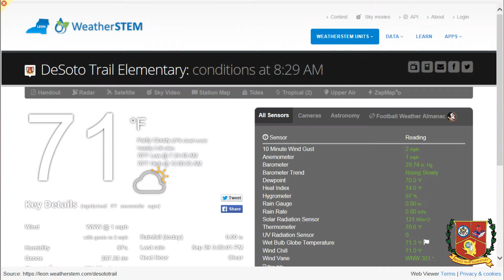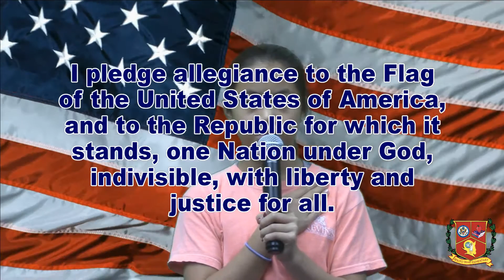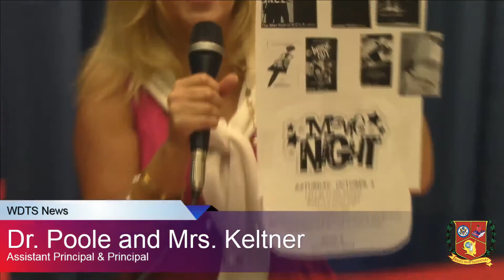WDTS News 10-01-15